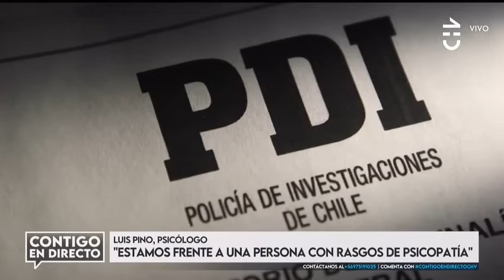Entrevista a Lorena Zamora, madre de víctima BLOQUE 1